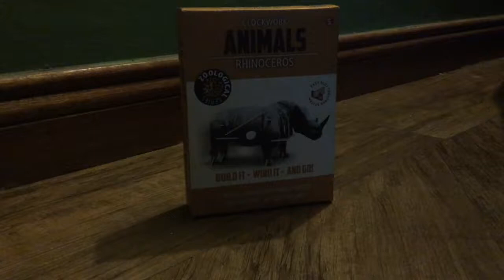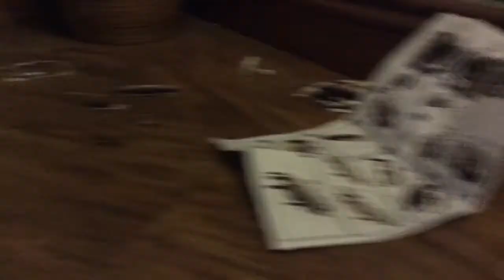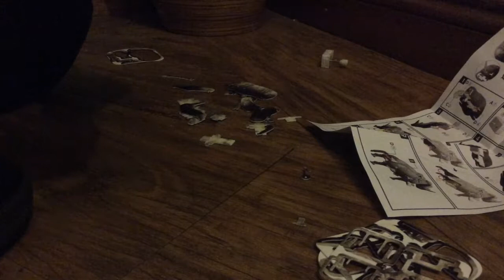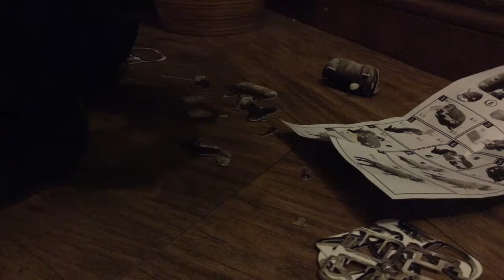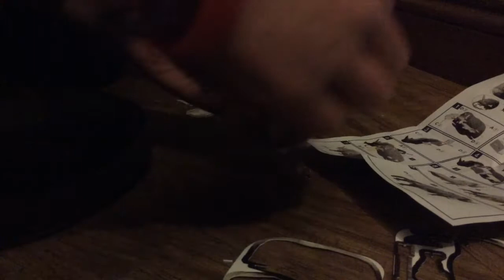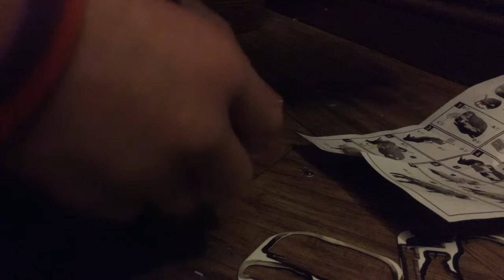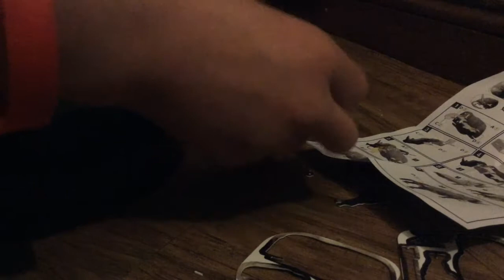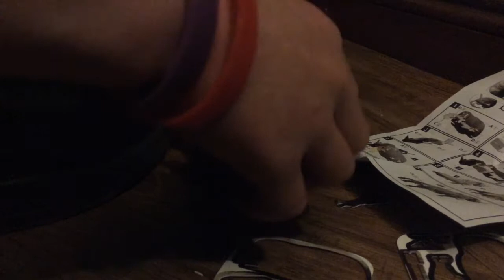Making A Clockwork Rhino